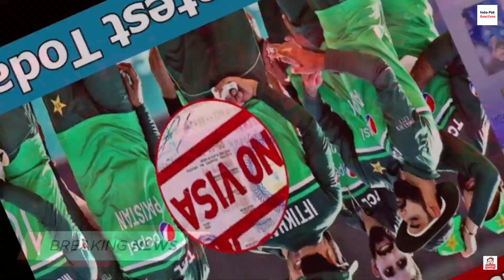No visa for Pakistan why? Indian visa delayed | Ind vs pak asia cup 2023😀😀😀😎.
No visa for Pakistan why?
Indian visa delayed | Ind vs pak asia cup 2023😀😀😀😎.
Pakistan match
kohli 122in Pakistan.
Rahul 111 in Pakistan.
India vs Pakistan 10 September match
# India vs Pakistan Super 4 match
# India versus Pakistan Asia Cup Match 2023
pakistani reaction
indian squad for world cup
indian team for asia cup
kL Rahul asia cup
indian squad for asia cup
ashwin in asia cup
Asia cup
#2 September
# world cup  2023 in Indian.

Visa issue delays Pakistan's arrival in India, limited visas for Pakistani fans
BCCI & ICC are working with the Indian External Affairs Ministry on visas for Pakistan Cricket Team as well as Pakistani fans in World Cup 2023.
वीजा मुद्दे के कारण पाकिस्तान के भारत आगमन में देरी, पाकिस्तानी प्रशंसकों के लिए सीमित वीजा
बीसीसीआई और आईसीसी विश्व कप 2023 में पाकिस्तान क्रिकेट टीम के साथ-साथ पाकिस्तानी प्रशंसकों के लिए वीजा पर भारतीय विदेश मंत्रालय के साथ काम कर रहे हैं।

48 hours before scheduled departure for World Cup 2023, Pakistan Cricket Team has hit a visa snag. Babar Azam & Co are still waiting for visa and that will force the team to arrive late. Pakistan were supposed to arrive in India on September 25, four days before their warm-up clash against New Zealand on Sep 29 in Hyderabad. But the visa issue has forced Pakistan to cancel team bonding exercises in Dubai. BCCI is in touch with the external affairs ministry and has promised a swift resolution for India visa for Pakistani fans.

विश्व कप 2023 के लिए निर्धारित प्रस्थान से 48 घंटे पहले, पाकिस्तान क्रिकेट टीम के वीजा में दिक्कत आ गई है। बाबर आजम एंड कंपनी अभी भी वीजा का इंतजार कर रही है और इससे टीम को देर से पहुंचना पड़ेगा। पाकिस्तान को 29 सितंबर को हैदराबाद में न्यूजीलैंड के खिलाफ अभ्यास मैच से चार दिन पहले 25 सितंबर को भारत पहुंचना था। लेकिन वीज़ा मुद्दे ने पाकिस्तान को दुबई में टीम बॉन्डिंग अभ्यास रद्द करने के लिए मजबूर कर दिया है। बीसीसीआई विदेश मंत्रालय के संपर्क में है और उसने पाकिस्तानी प्रशंसकों के लिए भारत के वीजा के त्वरित समाधान का वादा किया है।

We are aware of the situation and hopeful that it will be solved soon. BCCI is in touch with the external affairs ministry. The weekend has created an issue. But we are hopeful that all visas will be cleared by Monday," a senior BCCI official told InsideSport.

Pakistan is scheduled to depart for Hyderabad in the wee hours of Wednesday. Team director Mickey Arthur will join the side by 30 September.
हम स्थिति से अवगत हैं और आशा करते हैं कि इसे जल्द ही हल कर लिया जाएगा। बीसीसीआई विदेश मंत्रालय के संपर्क में है. सप्ताहांत ने एक समस्या पैदा कर दी है। लेकिन हमें उम्मीद है कि सोमवार तक सभी वीजा मंजूर हो जाएंगे।'' बीसीसीआई के एक वरिष्ठ अधिकारी ने इनसाइडस्पोर्ट को बताया।

पाकिस्तान का बुधवार तड़के हैदराबाद के लिए प्रस्थान करने का कार्यक्रम है। टीम निदेशक मिकी आर्थर 30 सितंबर तक टीम से जुड़ेंगे।